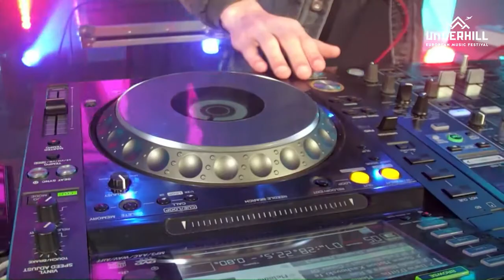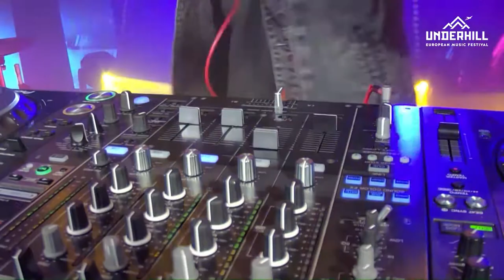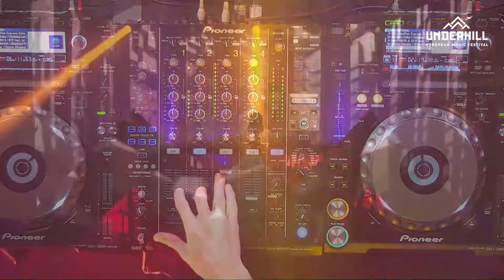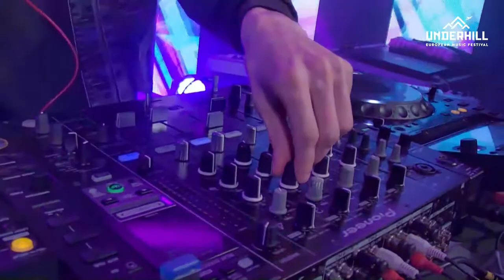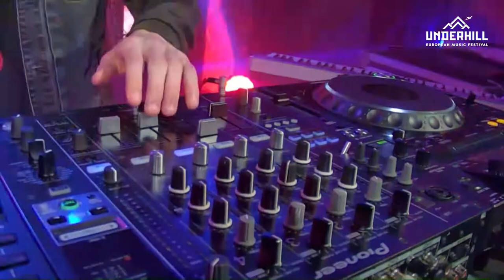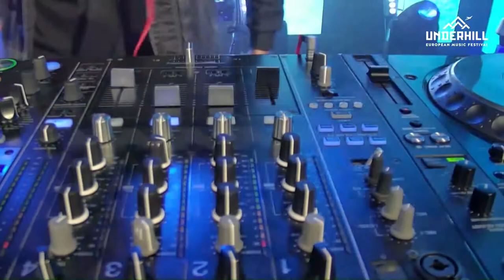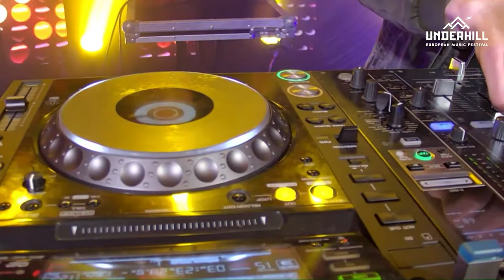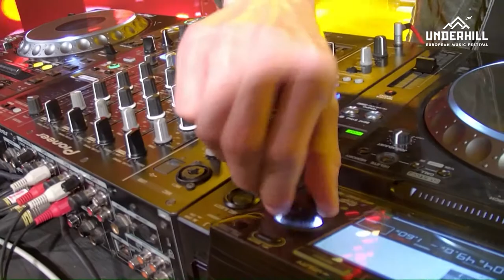DJ Pasha Light DJ Set at UnderHill music TV, Episode 8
UnderHill music TV, Episode 8
Monday, 13 April 2020.
Live dj-set from DJ Pasha Light
Thanks for support Underhill european music festival, Nashe Radio, Rider and Cube Records UA.
Dance with our artists at home!